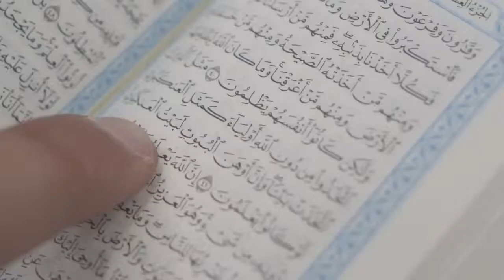Kamal Saleh: The Weakest Home - Domestic Violence ᴴᴰ ┇ Muslim Spoken Word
The Weakest Home - Domestic Violence ᴴᴰ ┇ Muslim Spoken Word ┇ by Kamal Saleh ┇ The Daily Reminder ┇

One of the biggest issues facing families today is domestic violence. Whether it be against the wife, husband or children - we can all play a part in bringing an end to this. The family is the backbone of the society and if we want to keep it firm, we must learn to love, respect and protect one another.

Allah (God) teaches us in the Quran that "The example of those who take allies other than Allah is like that of the spider who takes a home. And indeed, the weakest of homes is the home of the spider, if they only knew.(29:41). If we look further into this example we will notice that the spiders home is not weak merely because of the web but also due to the habitual structure of many different types of spider families, which are filled with murder and abuse. A feeble home is indeed one which is filled with much violence. Such are the intriguing parables God sets forth in the Quran to teach those who ponder.

Poet: Kamal Saleh

lebo2196 on Twitter: twitter @talkislam1